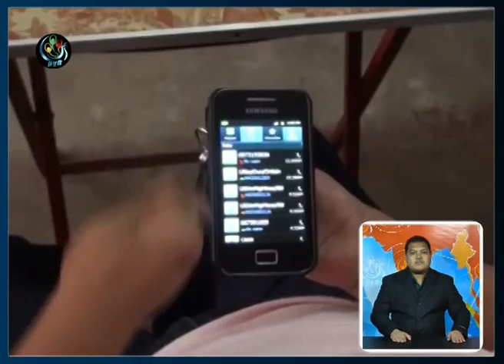DVB - မသန္စြမ္းဥပေဒမူၾကမ္းကို ျပင္ဆင္ျဖည့္စြက္မယ္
DVB TV - 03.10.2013 - မသန္စြမ္းဥပေဒမူၾကမ္းက ျပင္ဆင္ျဖည့္စြက္စရာေတြ အတြက္  ညီလာခံတစ္ရပ္က်င္းပဖိုု ့ရွိပါတယ္။ ဦးညီငယ္ကေပးပို ့ထားပါတယ္။